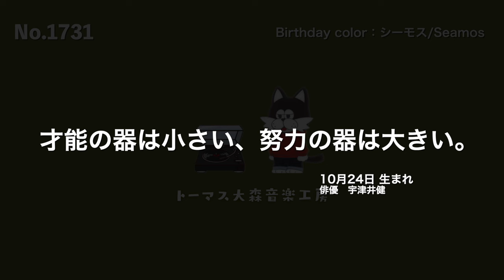フリーBGM【アンリ・ベルクソン/おしゃれ/カフェ/チル/リラックス/Vlog music/Lofi Hiphop】NCM/NCS